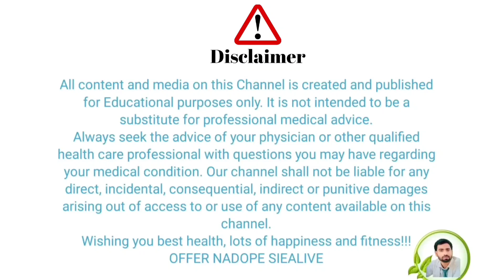जोड़ों का दर्द के लिए सर्वोत्तम होम्योपैथिक दवा dr Reckeweg R11 drops|| use and Benefits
Our Queries.